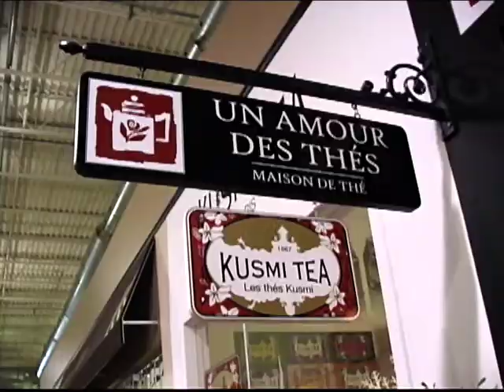TVRL Ça vaut le détour, un amour des thés